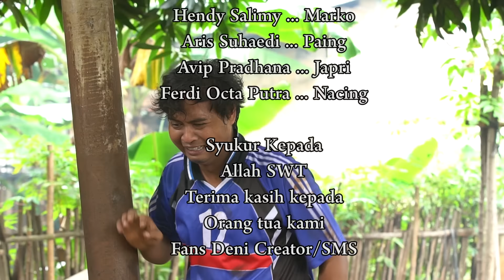Kalah Main Bola Gara-Gara Tai Kotok